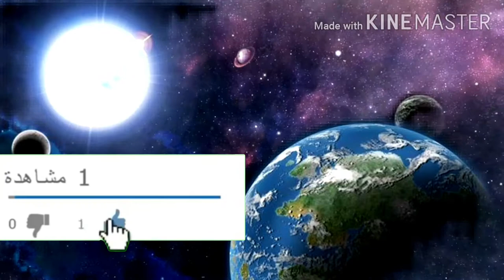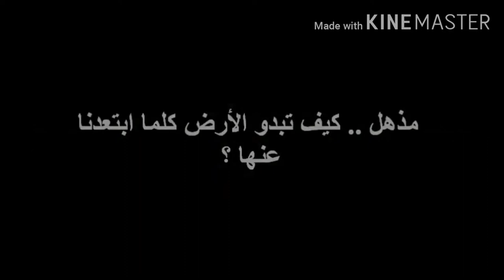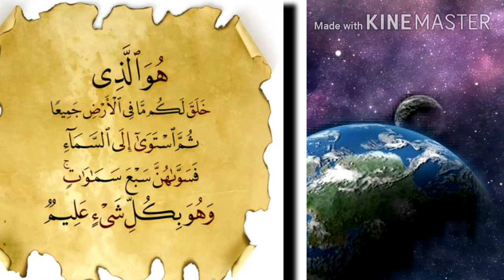تفسير البقرة-٢٩:هو الذي خلق لكم ما في الأرض جميعا ثم استوى إلى السماء فسواهن سبع سماوات..سافر للفضاء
﴿ هُوَ الَّذِي خَلَقَ لَكُمْ مَا فِي الْأَرْضِ جَمِيعًا ﴾ قال ابن العثيمين - رحمه الله -:
أي أوجد عن علم وتقدير على ما اقتضته حكمته جلّ وعلا، وعلمه؛ و﴿ لَكُمْ ﴾: اللام هنا لها معنيان؛ المعنى الأول: الإباحة، كما تقول: "أبحت لك"؛ والمعنى الثاني: التعليل: أي خلق لأجلكم..

قوله تعالى: ﴿ مَا فِي الْأَرْضِ جَمِيعًا ﴾؛ ﴿ مَا ﴾ اسم موصول تعُمّ: كل ما في الأرض فهو مخلوق لنا من الأشجار، والزروع، والأنهار، والجبال... كل شيء.. اهـ[2].

﴿ ثُمَّ اسْتَوَى إِلَى السَّمَاءِ فَسَوَّاهُنَّ سَبْعَ سَمَاوَاتٍ ﴾ قال ابن كثير - رحمه الله - ما مختصره: أي: قصد إلى السماء، والاستواء هاهنا تَضَمَّن معنى القصد والإقبال؛ لأنه عدي بإلى ﴿ فَسَوَّاهُنَّ ﴾ أي: فخلق السماء سبعًا، والسماء هاهنا اسم جنس، فلهذا قال: ﴿ فَسَوَّاهُنَّ ﴾. ﴿ وَهُوَ بِكُلِّ شَيْءٍ عَلِيمٌ ﴾ أي: وعلمه محيط بجميع ما خلق. كما قال: ﴿ أَلا يَعْلَمُ مَنْ خَلَقَ ﴾ [الملك: 14] وتفصيل هذه الآية في سورة حم السجدة وهو قوله: ﴿ قُلْ أَئِنَّكُمْ لَتَكْفُرُونَ بِالَّذِي خَلَقَ الأرْضَ فِي يَوْمَيْنِ وَتَجْعَلُونَ لَهُ أَنْدَادًا ذَلِكَ رَبُّ الْعَالَمِينَ * وَجَعَلَ فِيهَا رَوَاسِيَ مِنْ فَوْقِهَا وَبَارَكَ فِيهَا وَقَدَّرَ فِيهَا أَقْوَاتَهَا فِي أَرْبَعَةِ أَيَّامٍ سَوَاءً لِلسَّائِلِينَ * ثُمَّ اسْتَوَى إِلَى السَّمَاءِ وَهِيَ دُخَانٌ فَقَالَ لَهَا وَلِلأرْضِ اِئْتِيَا طَوْعًا أَوْ كَرْهًا قَالَتَا أَتَيْنَا طَائِعِينَ * فَقَضَاهُنَّ سَبْعَ سَمَاوَاتٍ فِي يَوْمَيْنِ وَأَوْحَى فِي كُلِّ سَمَاءٍ أَمْرَهَا وَزَيَّنَّا السَّمَاءَ الدُّنْيَا بِمَصَابِيحَ وَحِفْظًا ذَلِكَ تَقْدِيرُ الْعَزِيزِ الْعَلِيمِ ﴾ [فصلت: 9-12].

ففي هذا دلالة على أنه تعالى ابتدأ بخلق الأرض أولا ثم خلق السماوات سبعًا، وهذا شأن البناء أن يبدأ بعمارة أسافله ثم أعاليه بعد ذلك، وقد صرح المفسرون بذلك.اهـ[3].

وزاد السعدي بياناً فقال - رحمه الله -:
وقوله: ﴿ ثُمَّ اسْتَوَى إِلَى السَّمَاءِ فَسَوَّاهُنَّ سَبْعَ سَمَاوَاتٍ ﴾.

﴿ اسْتَوَى ﴾ ترد في القرآن على ثلاثة معاني: فتارة لا تعدى بالحرف، فيكون معناها، الكمال والتمام، كما في قوله عن موسى: ﴿ وَلَمَّا بَلَغَ أَشُدَّهُ وَاسْتَوَى ﴾ وتارة تكون بمعنى "علا "و "ارتفع "وذلك إذا عديت بـ "على "كما في قوله تعالى: ﴿ ثُمَّ اسْتَوَى عَلَى الْعَرْشِ ﴾ ﴿ لِتَسْتَوُوا عَلَى ظُهُورِهِ ﴾ وتارة تكون بمعنى "قصد "كما إذا عديت بـ "إلى "كما في هذه الآية، أي: لما خلق تعالى الأرض، قصد إلى خلق السماوات ﴿ فَسَوَّاهُنَّ سَبْعَ سَمَاوَاتٍ ﴾ فخلقها وأحكمها، وأتقنها.

﴿ وَهُوَ بِكُلِّ شَيْءٍ عَلِيمٌ ﴾ وأكمل السعدي تمام تفسيره للآية فقال - رحمه الله - بتصرف:
كثيرا ما يقرن بين خلقه للخلق وإثبات علمه كما في هذه الآية، وكما في قوله تعالى: ﴿ أَلا يَعْلَمُ مَنْ خَلَقَ وَهُوَ اللَّطِيفُ الْخَبِيرُ ﴾ لأن خلقه للمخلوقات، أدل دليل على علمه، وحكمته..